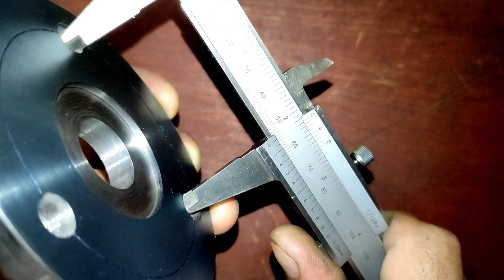الكثير من الناس لا يعلمون هذه الطريقة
كيف تصنع ثقوب لفلانشة على المخرطة
قناة تعليم الخراطة وتشكيل المعادن
تعليم الخراطة بطريقة عملية وعلمية بكل سهولة
تحويل المخرطة الي مثقاب وعمل 3 ثقوب ل فلانشة بأعلي دقة وبكل سهولة.
من اهم الأسباب لنجاح المنتج بجودة عالية وسهولة في الأداء اختيار العدد المناسبة لعمليات التشغيل